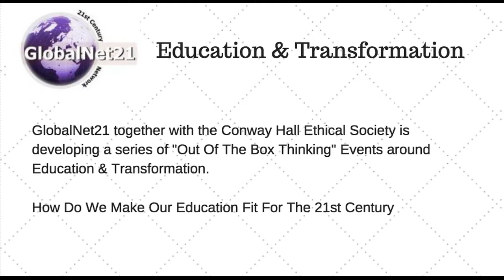Melissa Benn - What Is Secondary Education For?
In this video recording Melissa Benn speaks at a GlobalNet21 and Conway Hall Ethical Society meeting on the topic of "What Is Secondary Education For?

Sir Anthony Seldon also spoke at this meeting and both agreed that our education system is in crisis and both discussed the reasons why and what they think should be done about it.

This was one of the meetings that we are golding to encourage people to develop "out of the box" thinking about education and transformation.